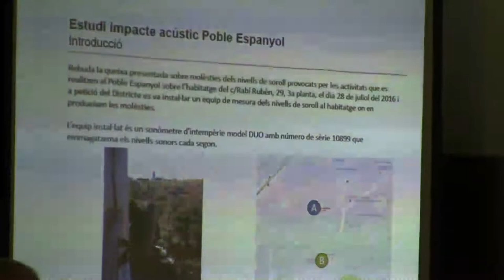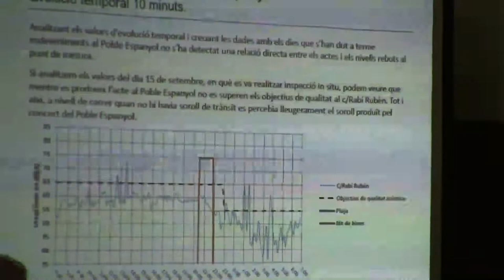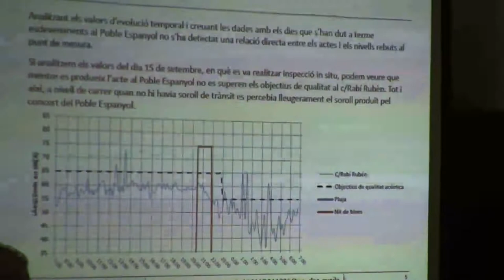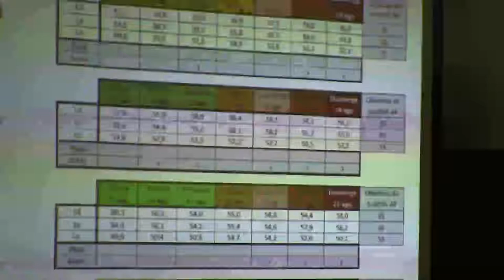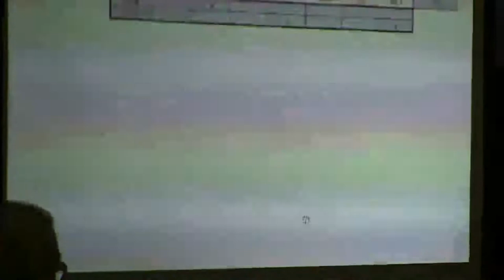CONSELL BARRI FONT DE LA GUATLLA DTE03 Sants-Montjuïc 23112016